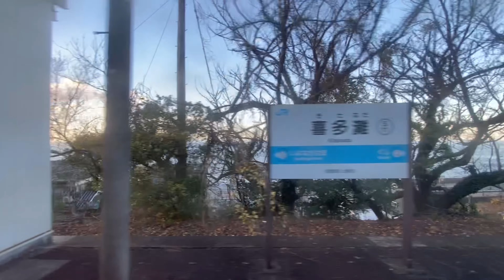【車窓】予讃線 【View from the train】The Yosan Line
瀬戸内海の海岸に沿って走る予讃線。
喜多灘駅から伊予上灘駅までの映像です。

The Yosan Line runs along the coast of the Seto Inland Sea.
This is a video from Kitanada station to Iyo-Kaminada station.